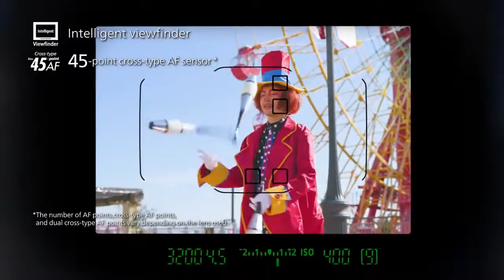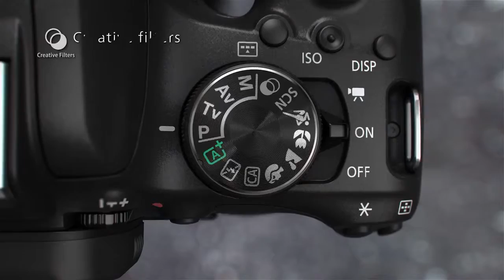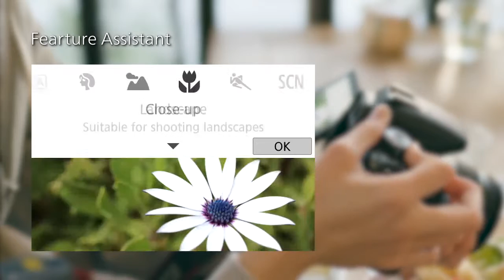EOS 800D | CANON | OFFICIAL VIDEO